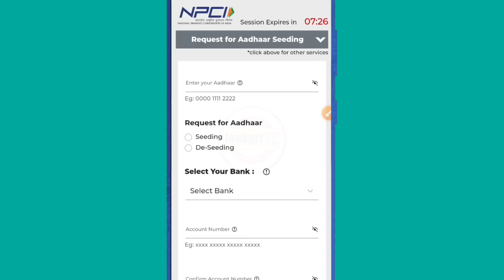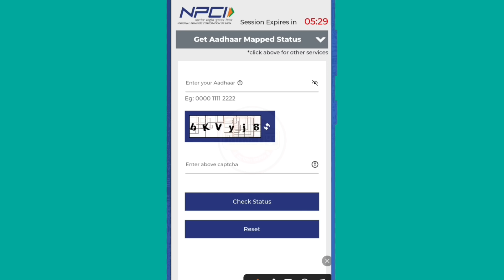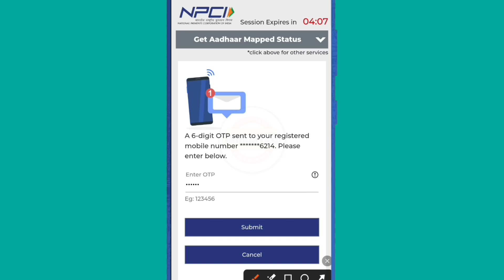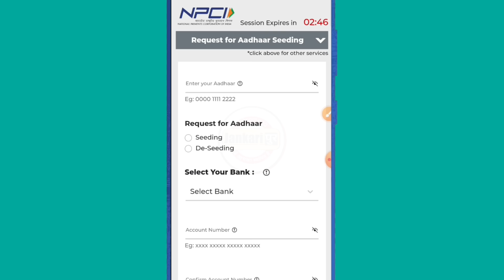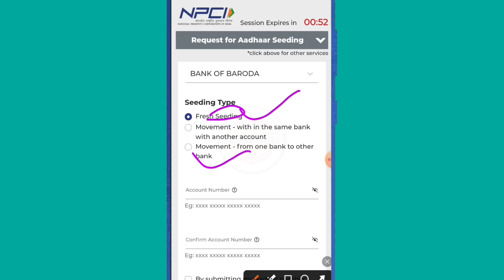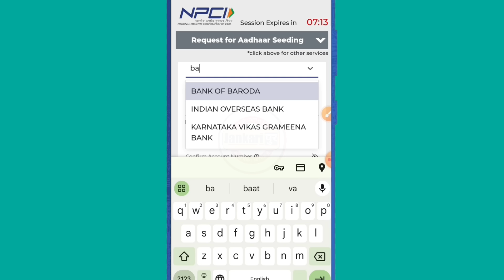NPCI Link to Bank Account online | NPCI DBT link kaise kare | Aadhar NPCI link bank account online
Topic Covered
Aadhar NPCI link bank account online
dbt npci kaise link kare
how to link NPCI in Bank Account
bank account DBT link
bank account NPCI link